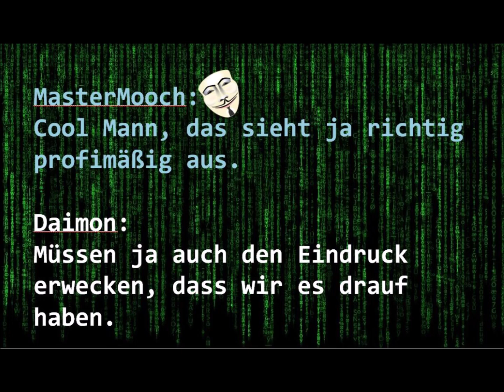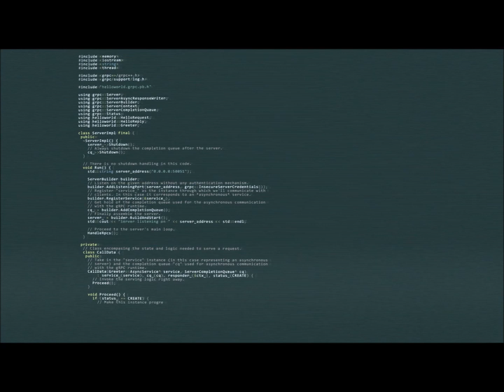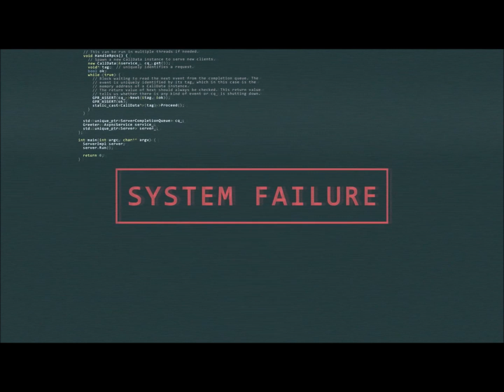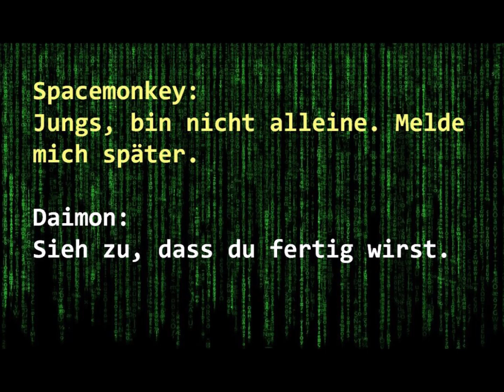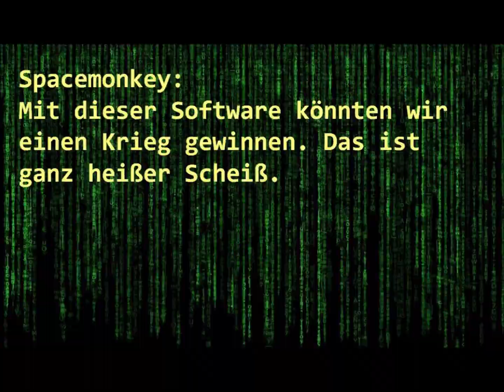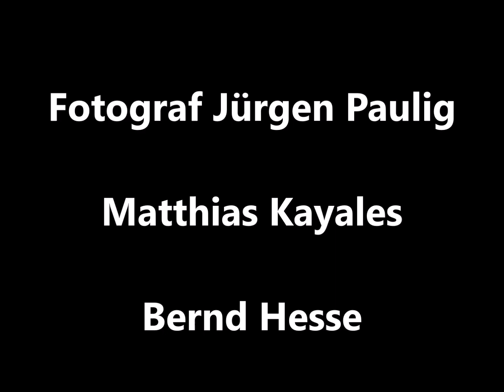Hörspiel, Die Hinrichtung, Teil 24, Whiteshadows Angriff, 3. Folge des Falles "Cyberattacke"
Radiokrimi des Senders 98.0 pure fm, Teil 24 des Hörspiels nach dem Buch von Bernd Hesse "Die Hinrichtung - Authentische Kriminalfälle", erschienen im Verlag Das Neue Berlin; zugleich Folge 3 des Falles "Cyberattacke""